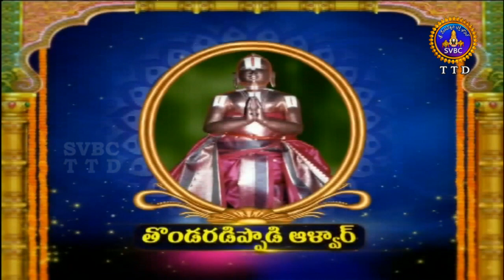ఆళ్వార్ శ్రీసూక్తి | Alwar Srisukti | EP 2278 | 22-12-18 | SVBC TTD